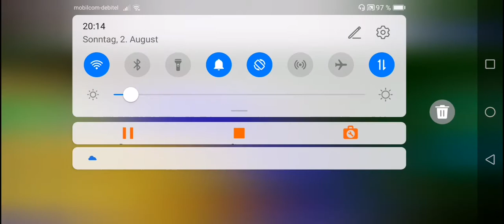Bootsbau und Schatzsuche - Lets Play Roblox - Eine Seefahrt die ist lustig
Roblox - Bootsbau und Schatzsuche
Build A Boat For Treasure - Roblox
Viel Spaß beim Video.
Gruß